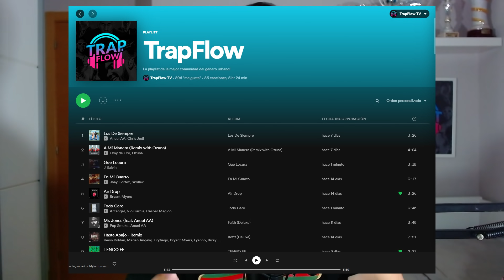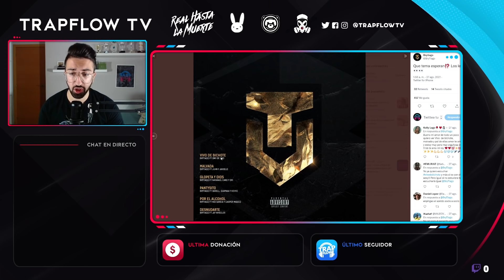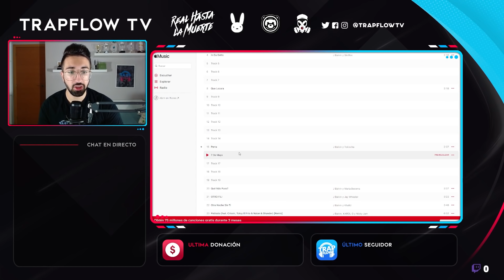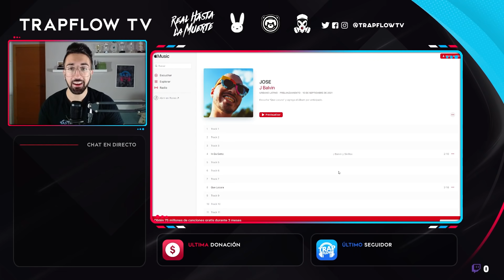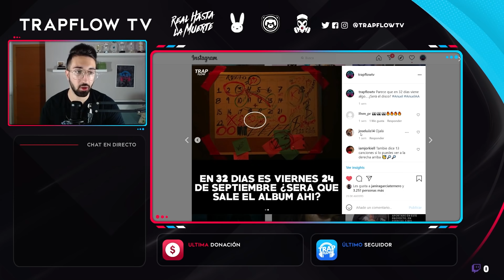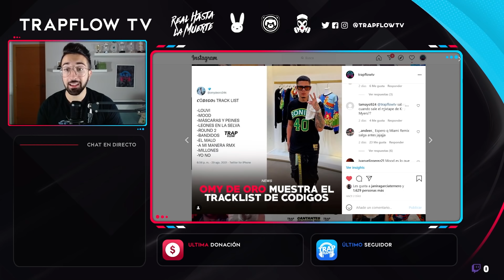5 DISCOS QUE SALEN EN SEPTIEMBRE (Reggaeton y Trap)